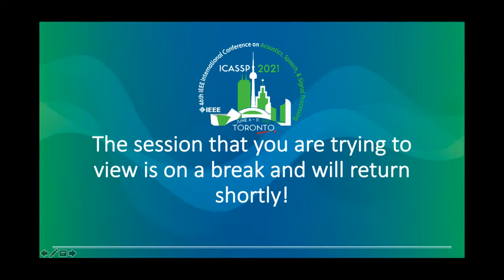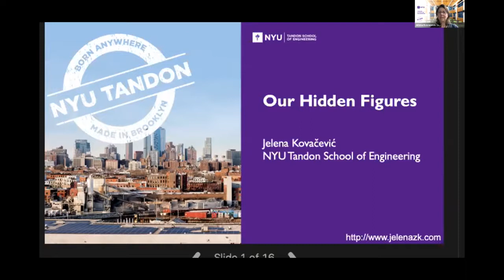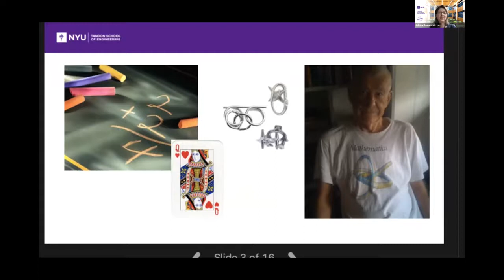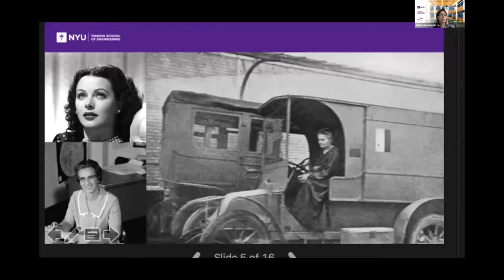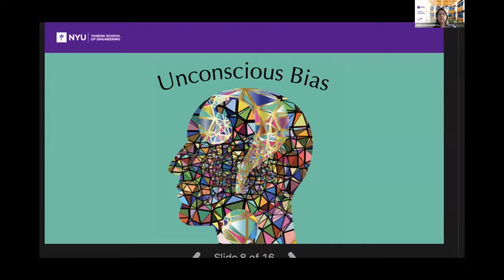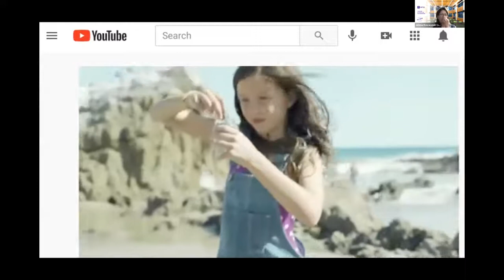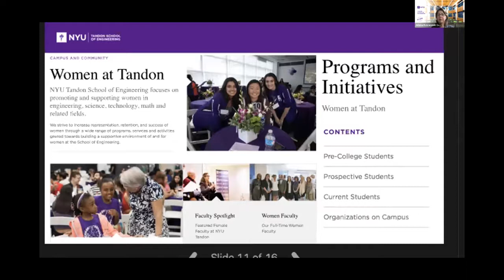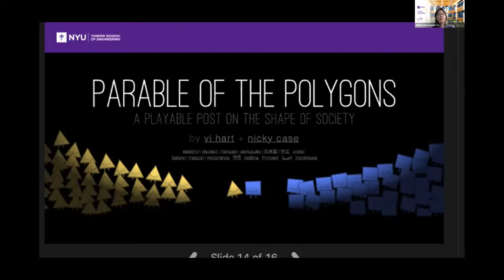ICASSP 2021: Jelena Kovačević - "Our Hidden Figures"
From PROmotinG diveRsity in signal procESSing (PROGRESS), held in conjunction with the 2021 IEEE International Conference on Acoustics, Speech, and Signal Processing (ICASSP2021) in Toronto, ON, Canada.

Dr. Kovacevic will share her personal story and thoughts on how her thinking transformed on the subject over the years starting as a little “math geek”, through high-school and university years, followed by PhD at Columbia University and her career since. She will share how the position of Department Head of ECE at Carnegie Mellon helped evolve her thinking and what she is doing as the Dean of the NYU Tandon School of Engineering.